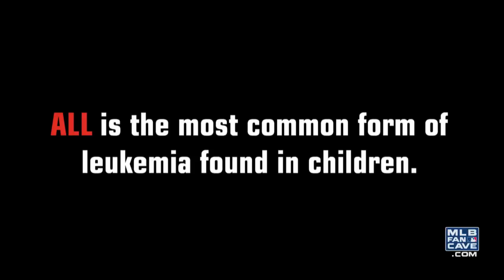Robinson Cano Surprises Young Fan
Robinson Cano surprises New York Yankees fan Nick D'Annibale, a 13-year-old with leukemia.